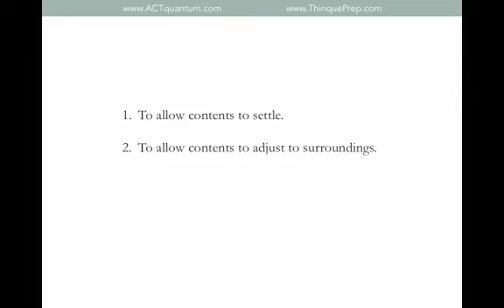71E - Science 32